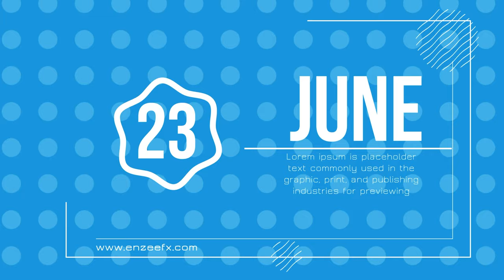Typography Titles Template for After Effects || Free YouTube Titles || Free Download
▬▬▬▬▬▬▬▬▬▬  ∂σωηℓσα∂ ℓιηк  ▬▬▬▬▬▬▬▬▬▬▬▬▬

▬▬▬▬▬▬▬▬▬▬  Instructions  ▬▬▬▬▬▬▬▬▬▬▬▬▬
1) Extract the template File using Winrar

2) Replace my logo with your logo

3) Edit the text to your liking

4) Render and Enjoy!

Editable Intro